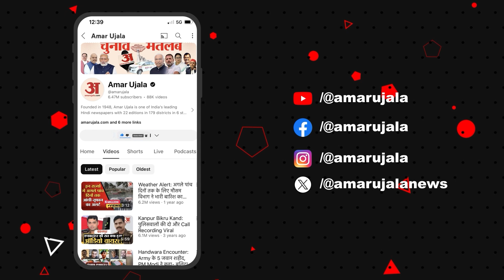Shivraj Singh Chouhan ने क्यों याद किए वो दिन और कहा, 'जब मैं मुख्यमंत्री था .... ' Amar Ujala